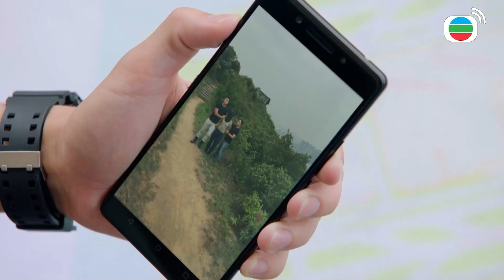成為機場特警的最終測試！！相信你的隊友的話一定可以輕鬆通過！！ | 機場特警 | 張振朗、楊明、蔡思貝、湯洛雯、黃子恆｜TVB戲劇精華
香港警務處機場特警組（ASU）是一支準軍事化特種警察部隊，責任是維持機場警區的公共及航空安全、反恐、要員保護及災難支援等等。故事由一宗機場劫案引發，一名疑犯逃走引發一宗嚴重交通意外，休班警員張景山（張振朗飾）、章振赫（黃子恆飾）及辛凱晴（蔡思貝飾）剛好來到機場，參與現場救人及捉拿疑犯的行動。